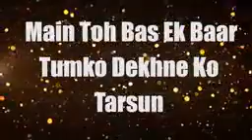Best Heart love // Miss you 😭💔Song // Tujhe Dekhne ki tarsu😭💔😭// Sad love status// nbk😭